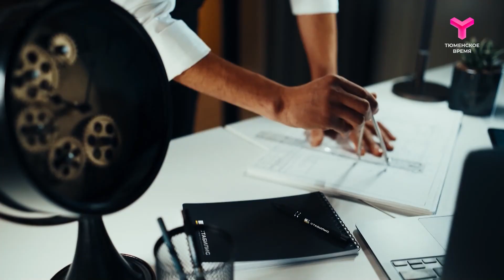Испытание съёмками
По 8 часов в день и по 30 - в неделю. Именно столько времени  проводили на съёмках участники реалити-шоу "на СТАРТ-ап". А каково было наставникам?  В прямом эфире ток-шоу "Вечерний хэштег"  сокровенным поделился эксперт проекта Каноат Аминзода.